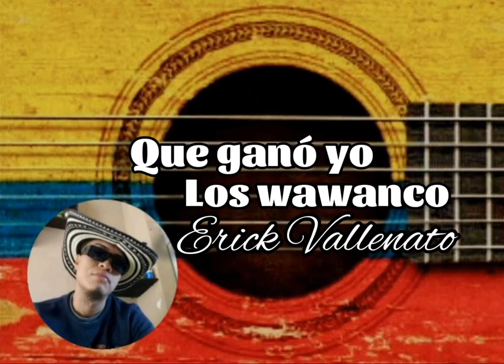Que ganó yo los wawanco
Erick Vallenato 🇲🇽🇨🇴
Monterrey nuevo León